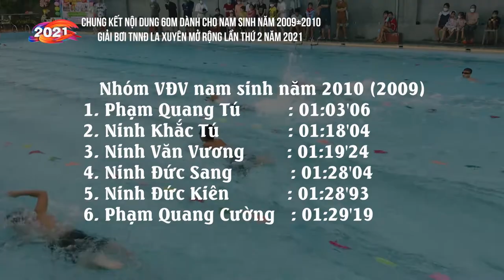Chung kết 60m nam sinh năm 2010 (2009) | Giải bơi TNNĐ La Xuyên mở rộng lần thứ 2 năm 2021